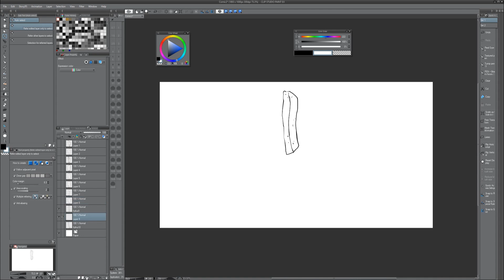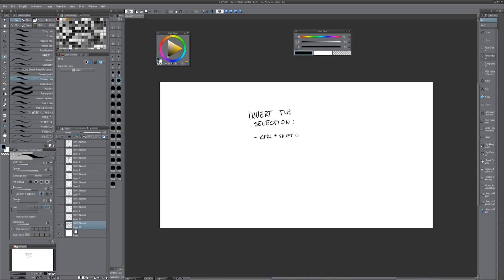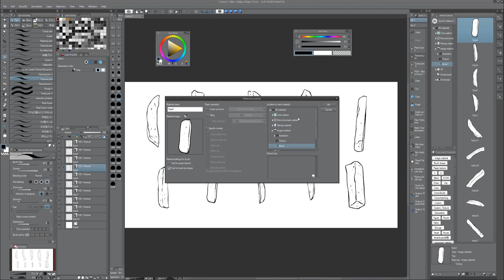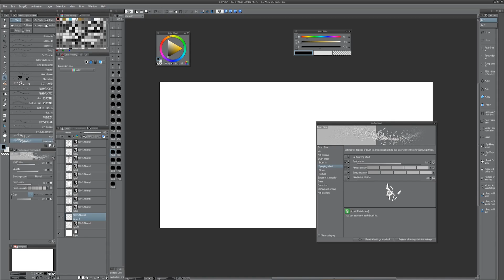Clip Studio Paint - french fries brush